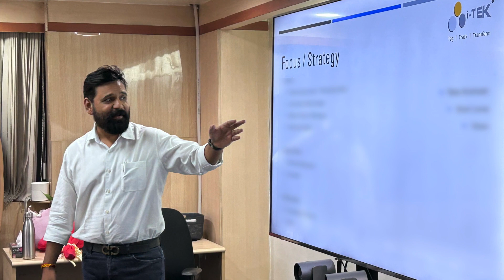Zebra Meet i-TEK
We were thrilled to host the team from Zebra Technologies at i-TEK H.Q. in Pune.

i-TEK is teaming up with Zebra Technologies in a powerful collaboration that promises innovation, growth, and endless possibilities.

We are delighted to announce that this game-changing business alliance will redefine RFID in Retail and deliver greater value to our esteemed customers.